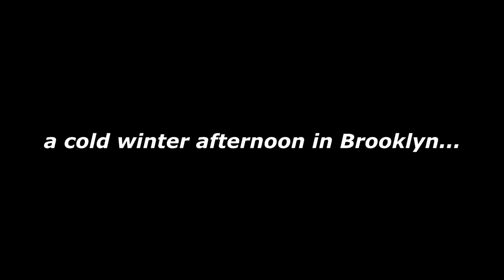ESCAPE BY KYLAN BRENNAN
A three minute short film written and acted by eight year old Kylan Brennan and  produced, acted and directed  by his grandfather Joseph Armillas.